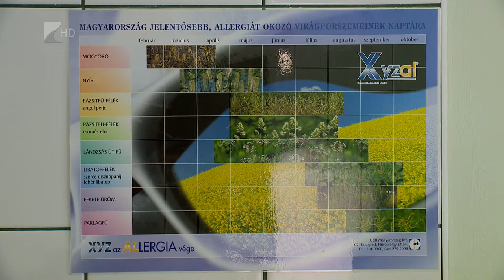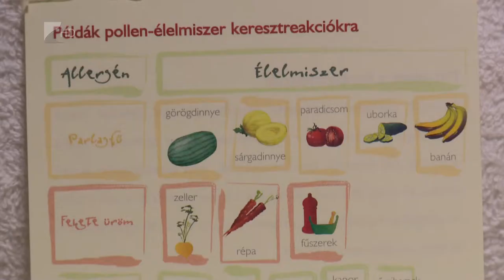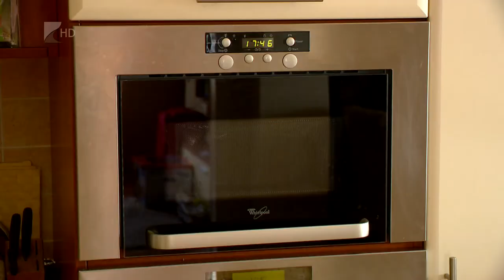eniko pollenszezon Kölcsey Tv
A következő napokban, egyes kora tavaszi allergén növények, így a mogyoró, az éger, valamint a ciprus- és tiszafafélék pollenje minimális mennyiségben már jelen lehet a levegőben. Tüneteket okozó koncentráció azonban sehol sem várható - adta ki közleményében a Nemzeti Népegészségügyi Központ. Viszont a fűtési szezonban a beltéri allergénterhelés miatt gyakoribbá válhatnak a penészgomba és poratka által kiváltott allergiás megbetegedések.